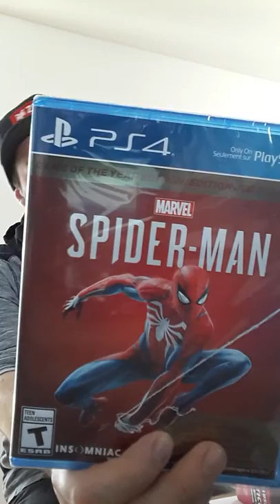QC_-MIKE-_THC REAL LIFE. MES ACHATS DU BLACK FRIDAY